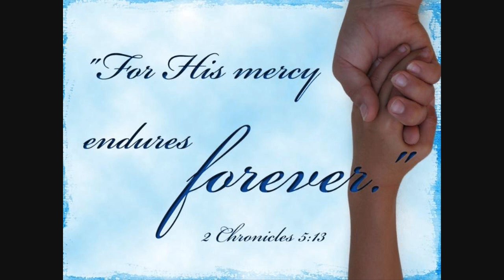Fakalotu - Kelesi mo e meesi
by The Petra singers